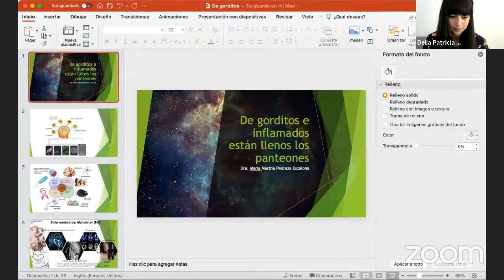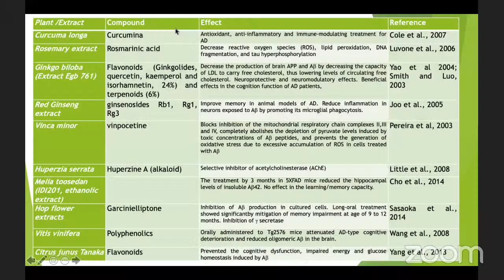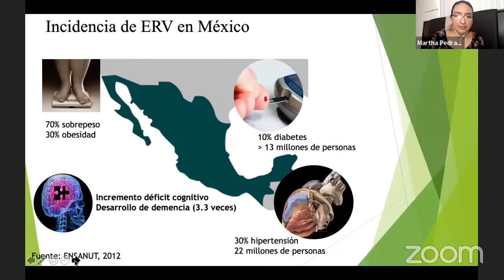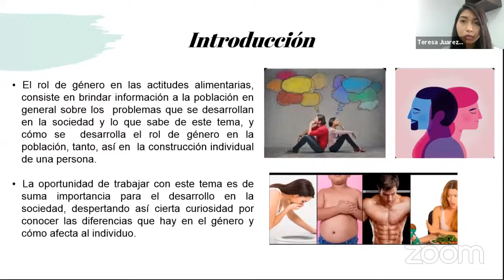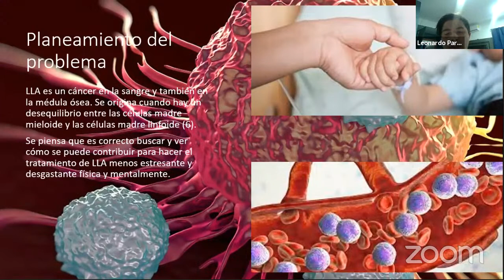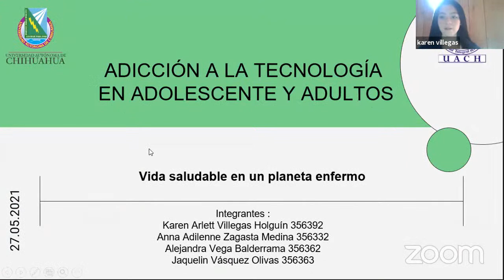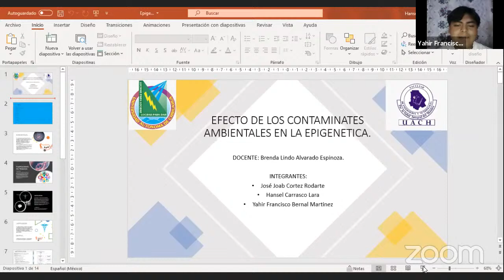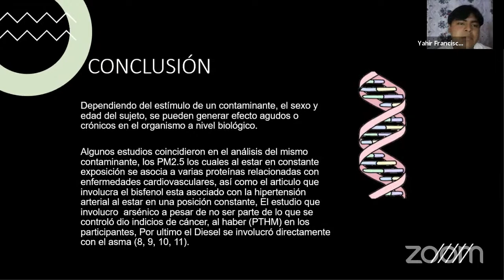2do Seminario "Investigaciones para una Vida Saludable" 2